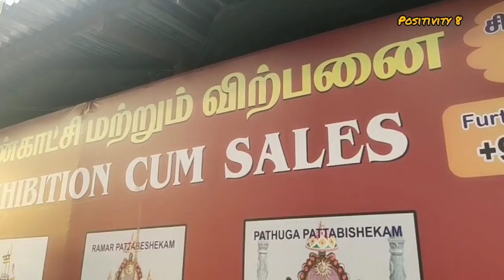Diwali Pooja Update | Pooja Room Tour | Pooja Room Decorations